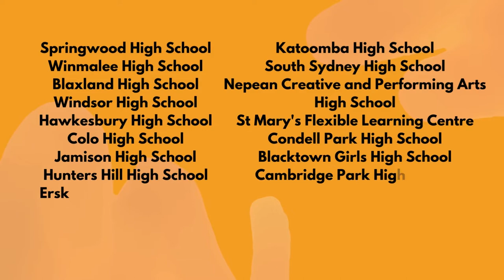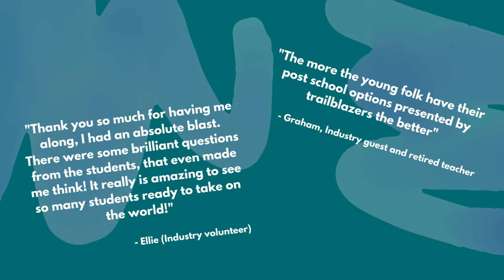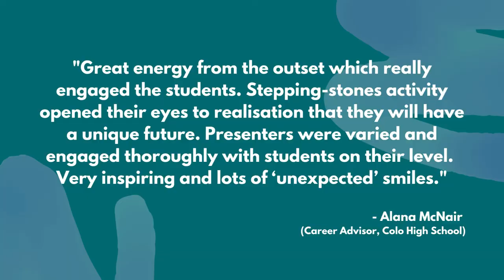ITF slideshow 3